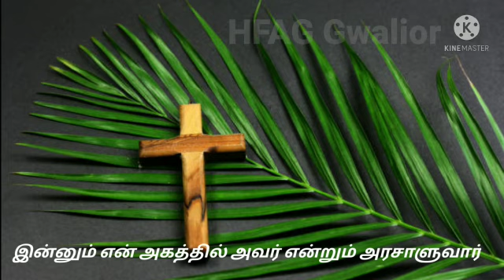ஓசன்னா பாடுவோம், ஏசுவின் தாசரே whatsapp status Christian Song HFAG Gwalior #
Hosanna First Assembly Of God,
Near Lakshmi Hotel,
Kamal Singh Ka Bagh,
Shinde Ki Chhawani,
Lashkar, Gwalior, MP

Winter Time : 10am
Summer Time : 9am

For Online Offering
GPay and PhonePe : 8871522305